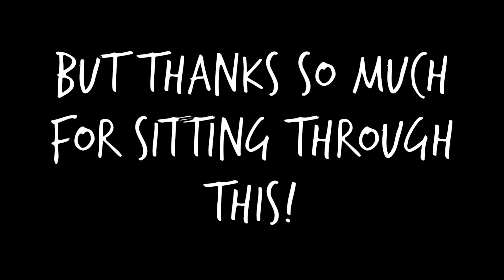Talking To My Future Self (don't watch again until march 2017)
TOPANGA, DONT WATCH THIS UNTILL YOUR 18TH BIRTHDAY, JUST DONT!

btw my viewers can watch it, just not me haha.

sorry about getting all emotional its just scary to think where i am going to be in two years. thanks so much to my friend Kylie for telling me to do this video! btw I hope I'm back for good, but no promises. don't forget to subscribe. and thank you so much for taking the time and watching my content.
katherine_lynne and topanga_wanga
katie_lynn34
vine-
katherine zander
katherine_lynne